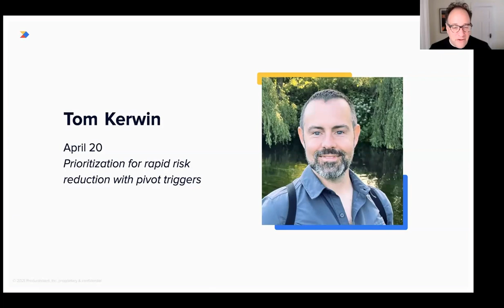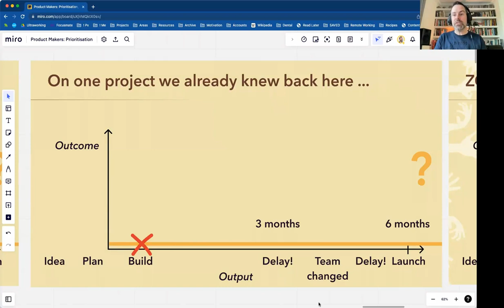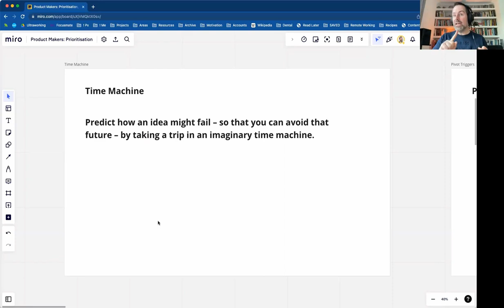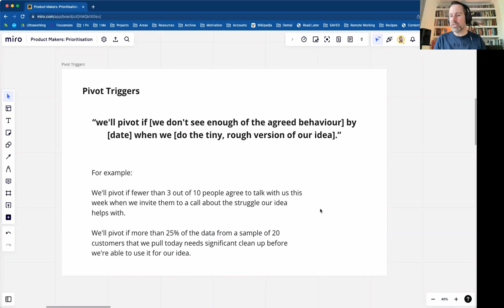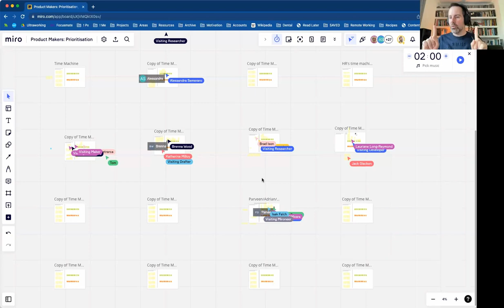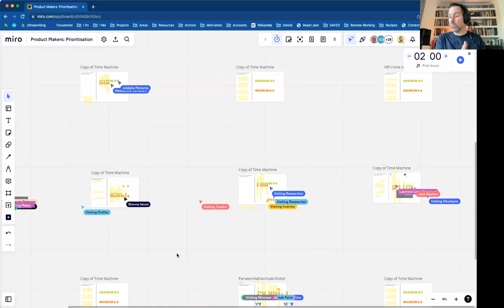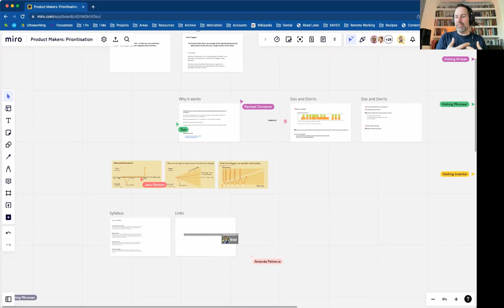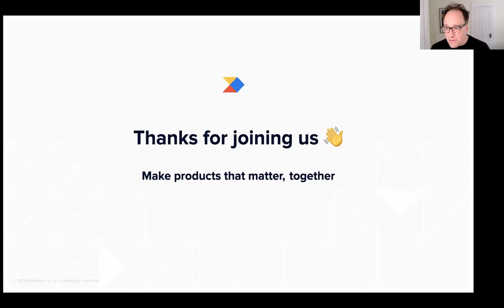Prioritization for rapid risk reduction with pivot triggers | Featured Product Maker Tom Kerwin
Tom Kerwin joined us to talk about prioritization, what goes wrong, and how to use two techniques — time machine and pivot triggers to uncover issues. We did a quick practice of one of the techniques which you’ll see in the video for today’s session. The goal overall with these methods is to avoid the zombie initiatives and that sense of dread, sunk cost fallacy and biases, and take action early on before we get too far along.

✨Time Machine is like a pre-mortem, but rather than just look at how an idea might fail, it dives in to to understand how we might feel after a project has finished and help to uncover some of our hidden fears.
✨Pivot Triggers allow us to define the specific behaviour where we’ll change course or pivot and give ourselves the permission to change direction.

About Product Makers
Whether you're a new product manager or a well-seasoned product leader, it's critical to expand your network to stay up-to-date on the latest product management best practices. Join a growing community of product makers where you can learn, grow, shape, and advocate for Product Excellence.